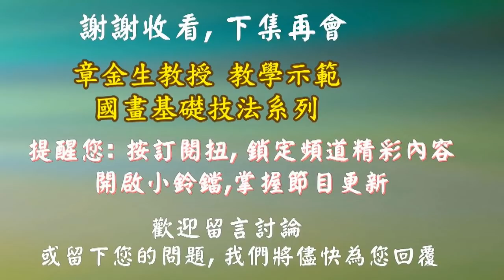章金生教授 月季薔薇基本畫法示範: 五瓣葉, 多瓣花 Chinese Painting Rose Basic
章金生教授花葉技法系列: 五瓣葉, 多瓣花 月季薔薇基本畫法示範
本節目每周一更新，敬請持續關注．